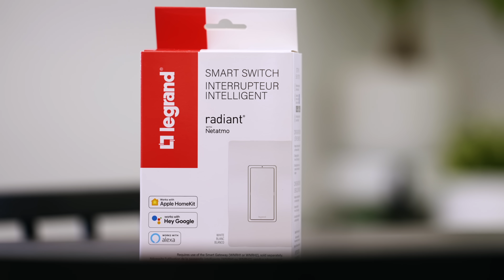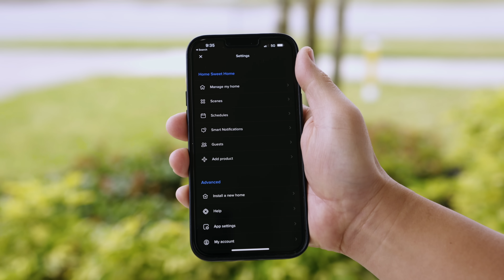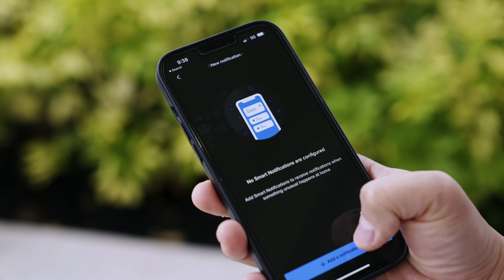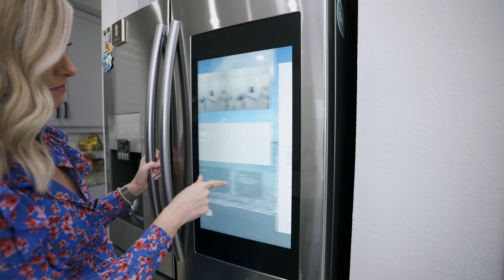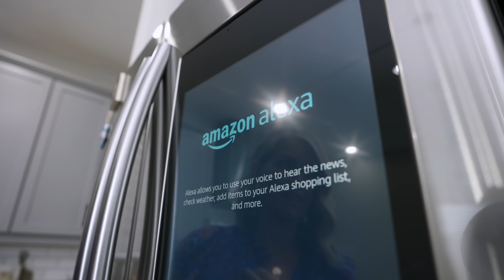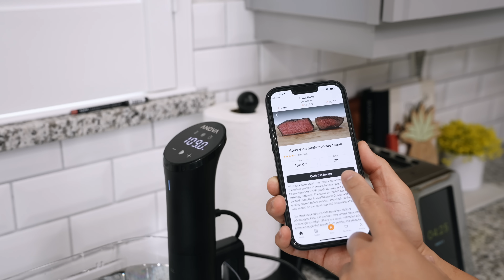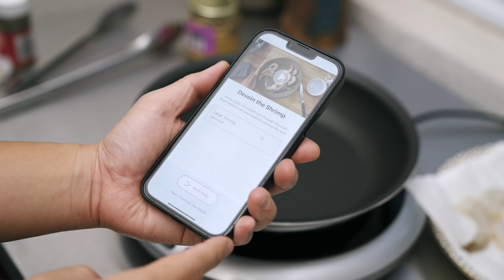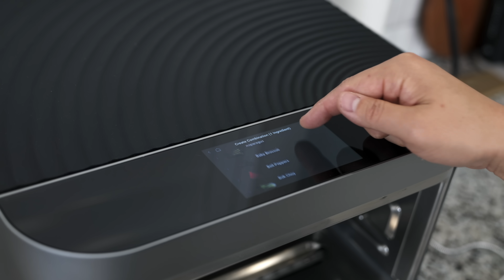New Ultimate Smart Kitchen Tech Tour (2022)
Welcome to another episode of Ultimate Smart Home where in this installment we are giving you a Ultimate Smart Kitchen Tour updated for 2022. New smart home and smart kitchen tech was added and also talk about how smart home appliances held up over the years.

Kohler Sensate Smart Faucet:
Simple Human Touchless Soap dispenser
Echo Show 15
Samsung Appliances:
Revolution Smart Toaster
Anova Precision Cooker Nano Sous Vide Circulator
Anova Sous Vide Container
Ninja Air Fryer Double Basket
Smart Wifi Pressure Cooker

Chapter Markers:

0:00 Intro
0:37 Smart Lighting
3:31 Design and Long term review
8:33 New Smart Home Tech